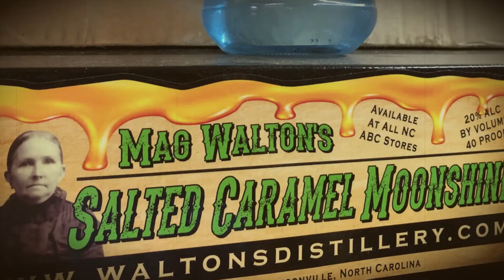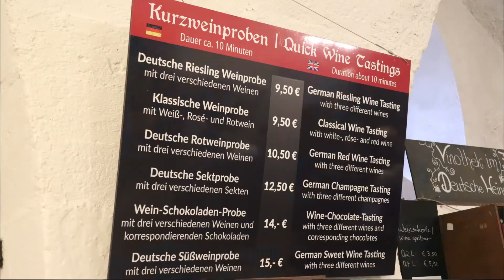California to Tennessee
Written & Performed by Billy Swinson

Song released on February 1st 2021 at your choice of music provider.